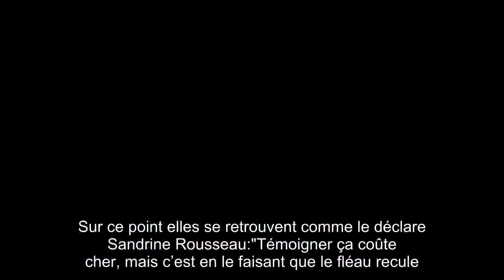Sandrine Rous­seau qui accuse Denis Baupin de harcè­le­ment